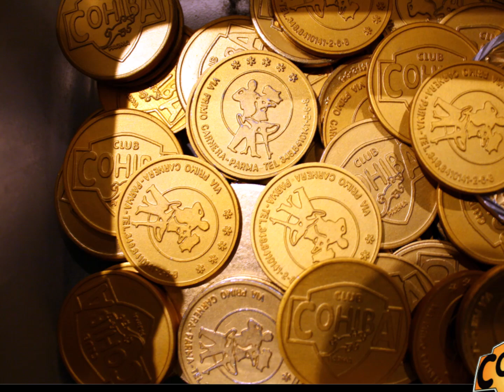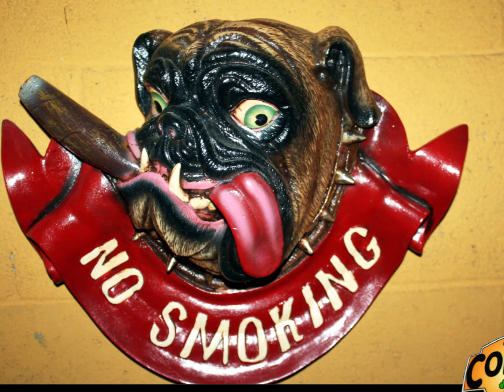Ronald Borjas - Tal Vez (RMX By Mario DJ)